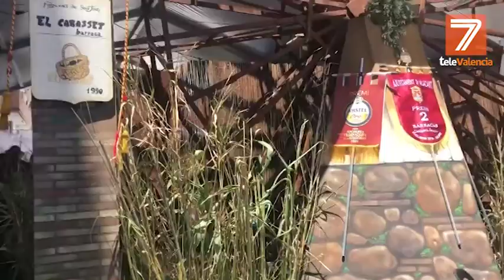La barraca El Cabasset vivió unes Fogueres de categoría gracias a Amstel